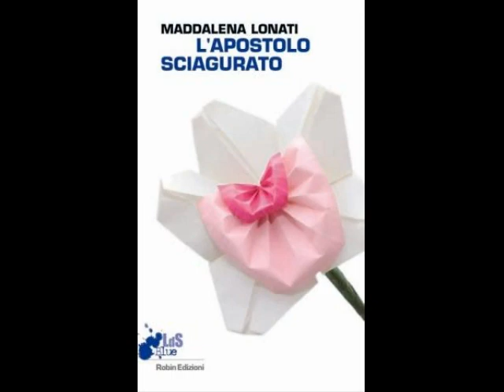L'apostolo sciagurato di MADDALENA LONATI a Radio Quarto (parte IV)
La scrittrice MADDALENA LONATI parla del suo nuovo libro, L'apostolo sciagurato, durante un'intervista a Radio Quarto.